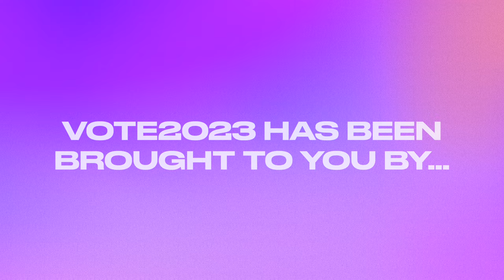VOTE2023 GRAND FINALE | Episode 9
Kia ora and welcome back to the FINAL episode of VOTE2023! This week we are joined by a political panel consisting of Dunedin candidates Hon Rachel Brooking and Dr Ben Peters, with a message from National candidate for Rangitata James Meager. We are also joined by Professor Robert Patman and Teaching Fellow Joshua James, with a message from Professor Janine Hayward. We discuss everything from election-defining issues, to exactly how tomorrow’s weather will impact voting turnout. We also sat down with some of our VOTE2023 interviewers Liam White, Holly Thomas, Jonah Broughton and Carlie Rua to find out how they feel about potential coalitions and the role of media this election!

Voting is open from 9am until 7pm on Saturday the 14th! Make sure to cast your vote and have your say this election!

​​VOTE2023 is made by students, for students, and hopes to entertain and inform viewers about their potential representatives this election. VOTE2023 aims to contribute by raising the profile of a number of election issues as political campaigns and public discussions continue to be the central means of contesting political issues in this country.

Special thanks to the University of Otago Politics Department and Media Production Studio!
Producers: Liam Connolly and Sophie Woodham
Editor and videographer: Lily Knowles